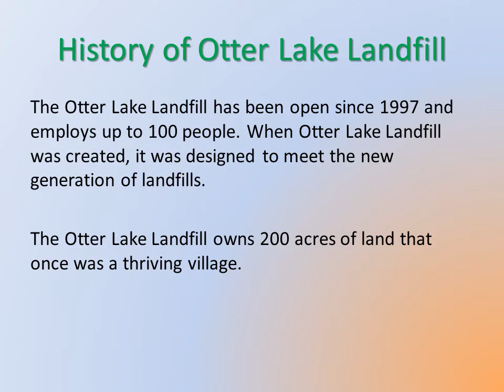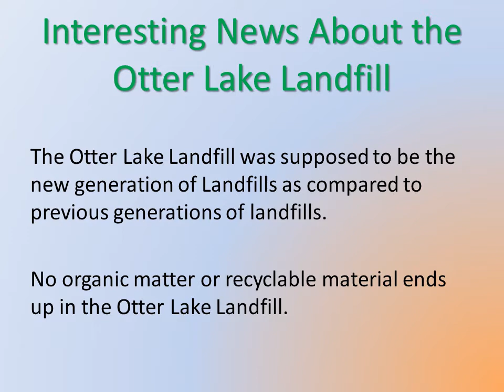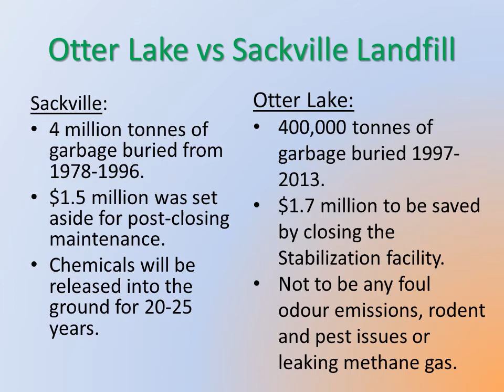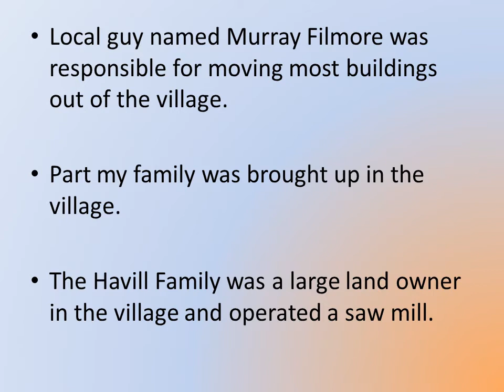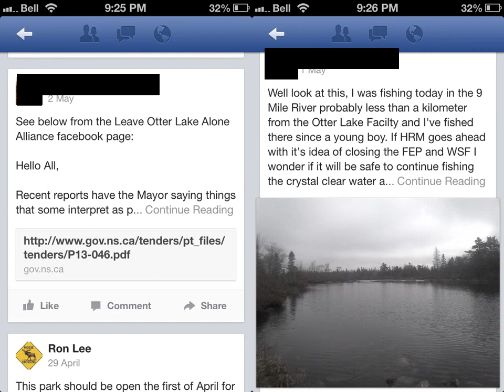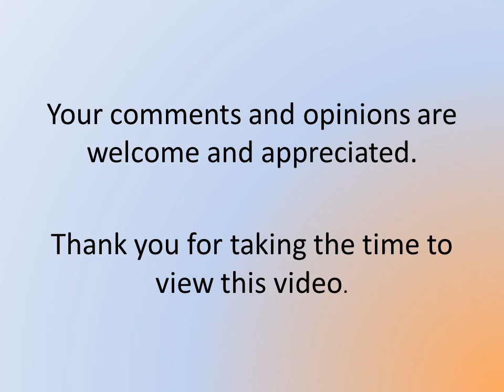Otter lake landfill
This is a video I had to make for my final exam to bring awareness about an issue that we thought that was important to our local community.